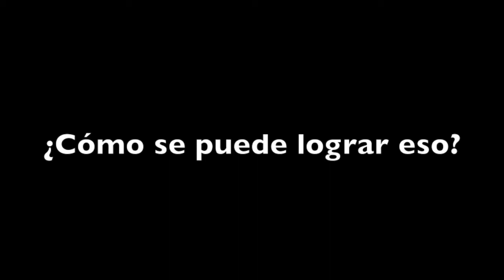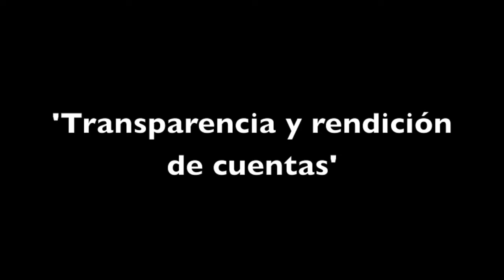Necesario reformar el modelo de regulación del transporte público en el AMM: especialista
En entrevista para Pueblo Bicicletero, Moisés López Cantú, experto en temas de transporte y movilidad, explora la problemática del sistema de transporte en el Área Metropolitana de Monterrey; señala las deficiencias de la política tarifaria alzista, la ausencia de órganos reguladores orientados al mercado; la falta de transparencia y rendición de cuentas; entre otros temas. Le preguntamos cuáles son las soluciones que propone en tesis doctoral para mejorar la eficiencia del sistema de transporte urbano en nuestra ciudad. Te invitamos a ver la entrevista. ¡Comparte!

López Cantú es Ingeniero Civil, tiene una Maestría en Ciencias con Especialidad en Ingeniería de Tránsito por la UANL y otra en Administración Pública y Política Pública por la EGAP del ITESM. En 2013 terminó su Doctorado en Política Pública con la tesis enfocada a la provisión óptima y regulación económica de servicios de transporte público. Entre su experiencia profesional destaca haber sido coordinador de proyectos estratégicos del Consejo Estatal de Transporte y Vialidad (CETyV) y director de transporte de la Agencia para la Racionalización y Modernización del Sistema de Transporte público de Nuevo León (AET). Para conocer más sobre su trabajo visita